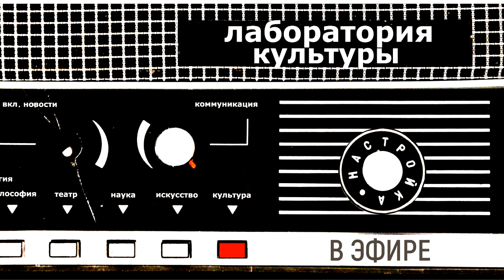Лаборатория культуры. Лекция-концерт "Стереотипы о джазе"(16+)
Гость: Николай Донецкий
Тема: В новом выпуске Лаборатории культуры Николай Донецкий - известный многим как прекрасный музыкант и продюсер - не только играет джаз, но и выступает в роли лектора. Он рассказывает про наиболее распространённые стереотипы о джазе и развеивает их